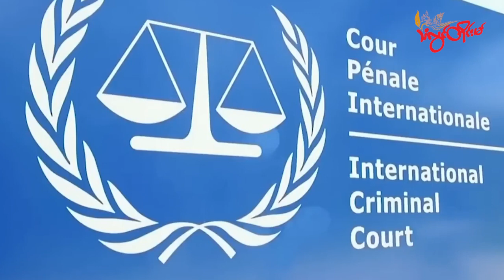TLT Tv||- ပူတင်အတွက် ဥရောပမှာသွားစရာနေရာ တဖြည်းဖြည်းနည်းပါး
TLT Tv||- သြစတြီးယားက ပူတင်လာရင်ဖမ်းဆီးမယ်လို့ ပြောတာကြောင့် ပူတင်အတွက် ဥရောပမှာသွားစရာနေရာ တဖြည်းဖြည်းနည်းပါး

သြစကြီးယားက နိုင်ငံတကာရာဇဝတ်မှုတရာရုံးရဲ့ ဆုံးဖြတ်ချက်အတိုင်းလိုက်နာပြီး ရုရှားသမ္မတဗလာဒီမာ ပူတင် သူတို့နိုင်ငံထဲ ရောက်လာရင် ဖမ်းဆီးမယ်လို့ ပြောကြားလိုက်တာကြောင့် ပူတင်အတွက် ဥရောပမှာ သွားရောက်နိုင်မယ့်နေရာ ပိုနည်းပါးလာ ပါတယ်။

သြစတြီးယားအနေနဲ့ နိုင်ငံဥပဒေနဲ့ ရာဇဝတ်မှုဥပဒေပရ တာဝန်ရှိတဲ့အတိုင်း လုပ်ဆောင်ရမှာ ဖြစ်တာကြောင့် ပူတင်သာ မိမိတို့မြေပေါ်ခြေချလာရင် ဖမ်းဆီးရမယ်လို့ ဥရောပသမဂ္ဂဆိုင်ရာ သြစတြီးယား ကိုယ်စားလှယ် ခရိုလီတာ အက်ဒတာဒီလာက အခုသီတင်းပတ်အတွင်း ပြောကြားခဲ့တာ ဖြစ်ပါတယ်။

သြစတြီးယားဟာ နိုင်ငံတကာရာဇဝတ်မှု တရာရုံးတည်ထောင်မှုဆိုင်ရာ သဘောတူညီချက်မှာပါဝင် လက်မှတ် ရေးထိုးထားတဲ့ နိုင်ငံဖြစ်ပြီး ယူကရိန်းမှာကျူးလွန်တဲ့ ရာဇဝတ်မှုတွေအတွက် နိုင်ငံတကာရာဇဝတ်မှုတရာရုံးက ပူတင်ကို ပြီးခဲ့တဲ့လက ဖမ်းဝရမ်းထုတ်ခဲ့ပါတယ်။

ဒီတရာရုံးမှာ ကိုယ်တိုင်ဖမ်းဆီးဖို့ အင်အားမရှိတာကြောင့် သက်ဆိုင်ရာနိုင်ငံတစ်နိုင်ငံက ပူတင်ကို ဖမ်းဆီးချင် တယ်ဆိုရင် ဖမ်းဆီးလို့ရနေတာဖြစ်ပါတယ်။

သြစတြီးယားက ယူကရိန်းကို ရုရှားရဲ့ ကျူးကျော်တိုက်ခိုက်ခဲ့မှုအတွက် ပြစ်တင်ရှုံ့ချထားပြီး အရေးယူပိတ်ဆို့ မှုတွေ လုပ်ထား ပေမယ့် စစ်ရေးအရပါဝင်ဖို့ လက်ရှောင်နေပါတယ်။ ရုရှားရဲ့မဟာမိတ် အာမေးနီးယားကတောင် ပူတင်လာရောက်ရင် ဖမ်းဆီး မယ်လို့ ပြောထားပြီး အဲဒီလိုဖမ်းဆီးဖို့ ဆုံးဖြတ်တဲ့နိုင်ငံတွေမှာ သြစတြီးယားက နောက်ဆုံးပါဝင်လာခဲ့တာ ဖြစ်ပါတယ်။